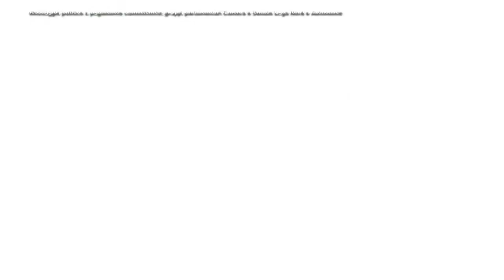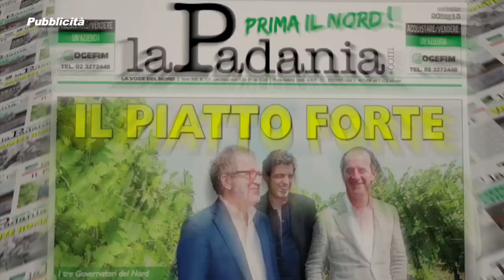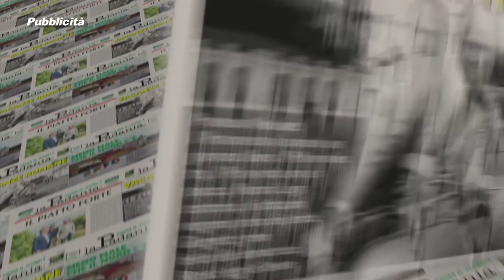PRIMA IL NORD - PUNTATA 051 - DATAGATE:ATTENZIONI AGLI ABUSI SENZA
PRIMA IL NORD - PUNTATA 051 - DATAGATE:ATTENZIONI AGLI ABUSI SENZA ALTERARE GLI EQUILIBRI INTERNAZIONALI - Deputati e Senatori Lega Nord